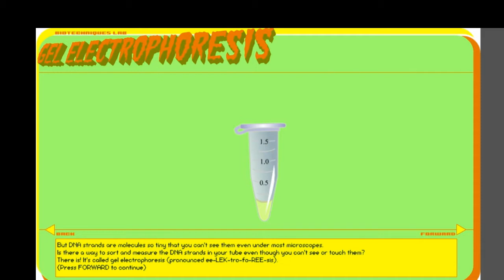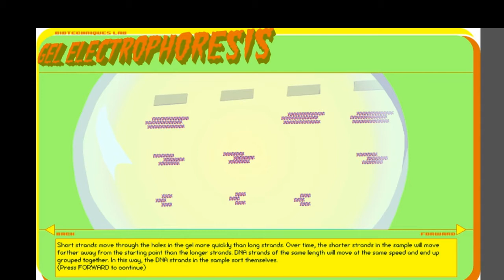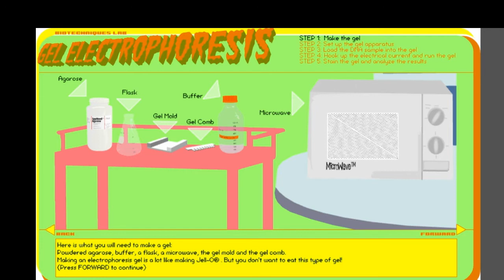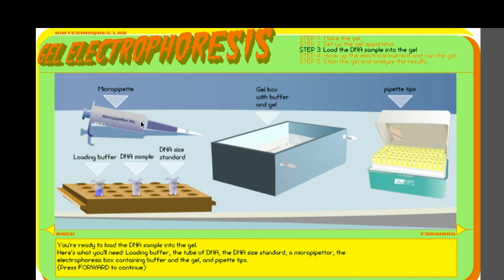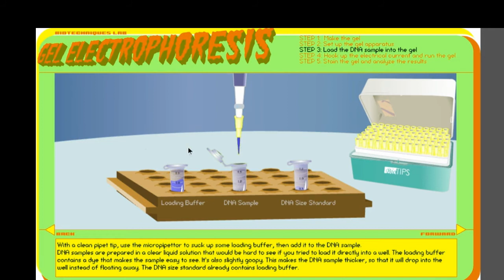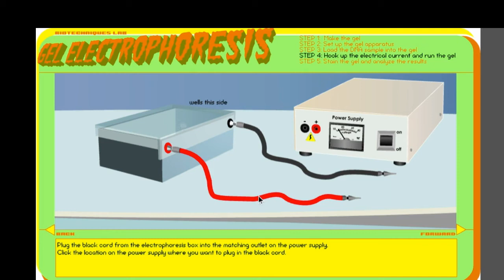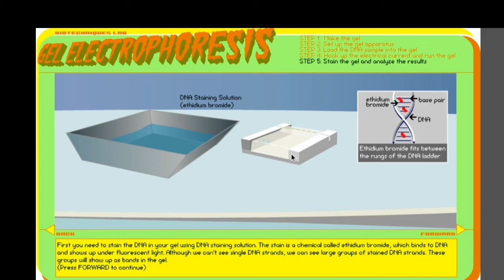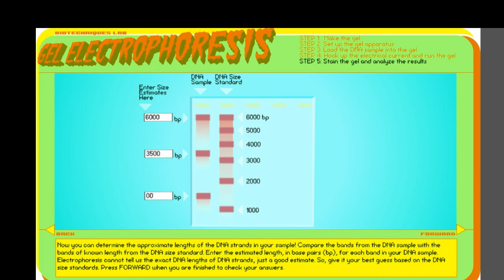DNA Gel Electrophoresis Simulation 21-22